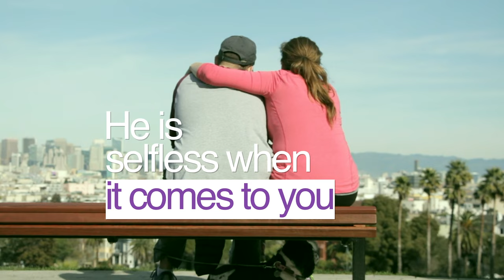Leave Him If He Doesn't Do These Things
A person who loves you will make an effort to treat your relationship in a special way. If they don't do that, please leave the relationship.
- The Amenyahs